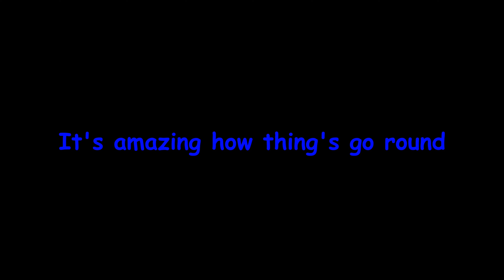Are we moving?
Recorded with a GoPro Hero 7 Black on Night lapse mode, facing west in my backyard.